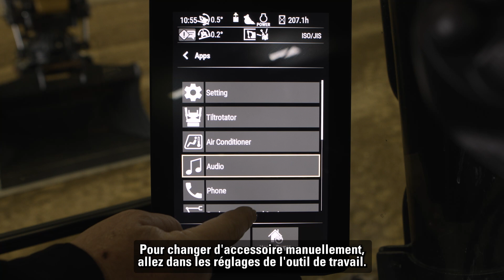Cat® PL161 Traceur d'accessoires | Reconnaissance des outils de travail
Le traceur d'accessoires PL161 Cat® est la technologie intégrée la plus avancée des équipementiers pour le suivi de vos accessoires. Le suivi de l'emplacement et des heures de travail permet d'assurer la sécurité de vos accessoires et de prévoir leur entretien, ce qui minimise les temps d'immobilisation. La reconnaissance des outils de travail est disponible sur certains modèles de pelles sur chenilles et de grosses chargeuses sur pneus.